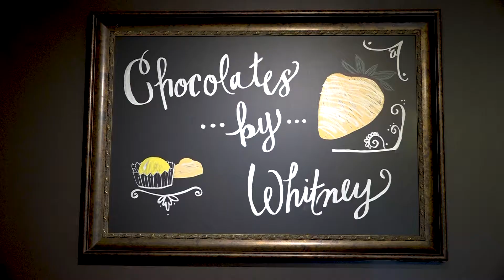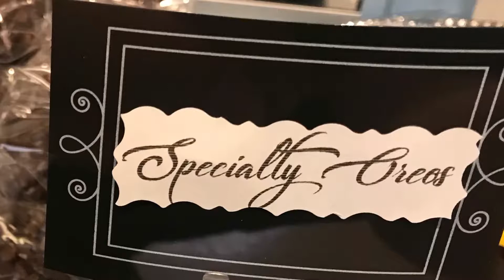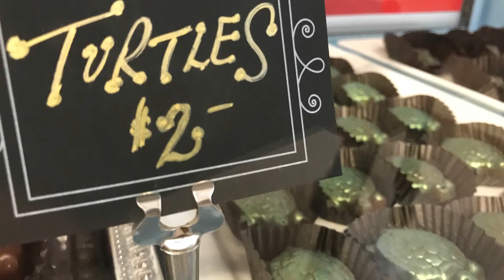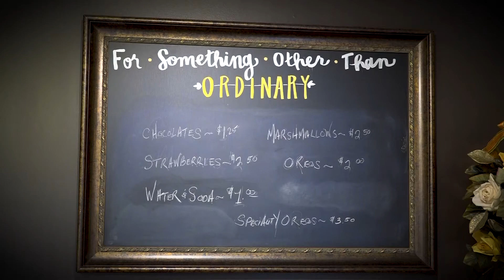Talk of the Town - Chocolates by Whitney